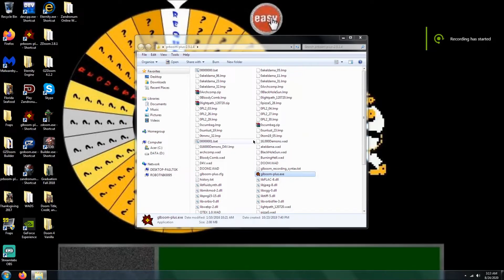Doom 2 Akeldama Level 6 UV Max in 25:13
**Expand to read description**

100% on kills, items, and secrets. This map, designed by Gothic, is "Insurrection".

Paypal for those who wish to donate (great way to help this channel earn more revenue)